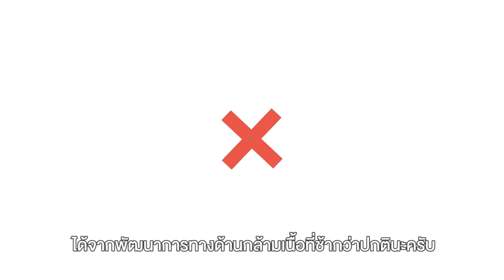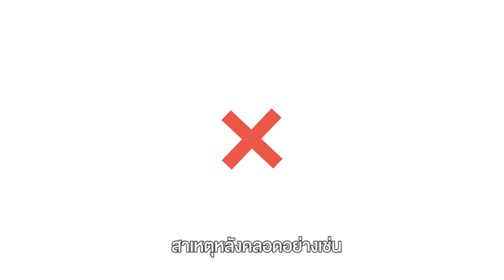ห้อง Snoezelen รักษาเด็กสมองพิการสู่คุณภาพชีวิตที่ดีขึ้น | โรงพยาบาลเวชธานี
การกระตุ้นพัฒนาการเด็กด้วยห้อง Snoezelen สามารถใช้บำบัดฟื้นฟู รักษาเด็กสมองพิการ เด็กออทิสติก เด็กดาวน์ซินโดรม รวมทั้งเด็กที่มีปัญหาด้านการเรียนรู้ เด็กที่มีปัญหาพฤติกรรมก้าวร้าว สมาธิสั้น ที่ส่งผลต่อการเรียน และการดำเนินชีวิตในอนาคต
ภายในห้อง Snoezelen เป็นห้องที่จำลองสิ่งแวดล้อมให้มีสิ่งเร้าที่จะสามารถกระตุ้นประสาทสัมผัสได้หลากหลายตามหลักการ multi-sensory stimulation ประกอบไปด้วย แสง สี เสียง กลิ่นหอม และสัมผัส ทำให้การกระตุ้นพัฒนาการในด้านต่างๆมีประสิทธิภาพมากขึ้น ผลลัพธ์การรักษาเด็กสมองพิการดีขึ้น และใช้เวลาในการรักษาลดลง โดยการใช้ห้อง Snoezelen ในการกระตุ้นพัฒนาการด้านต่างๆสามารถทำได้อย่างหลากหลาย

🏥 ศูนย์เวชศาสตร์ฟื้นฟู

โรงพยาบาลเวชธานี รับรองจากJCIมาตรฐานโรงพยาบาลระดับสากล